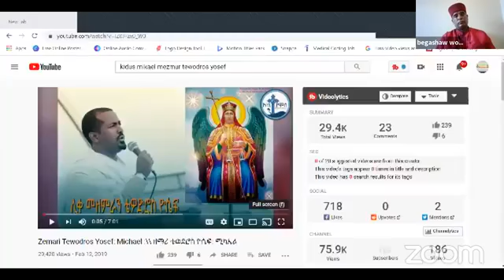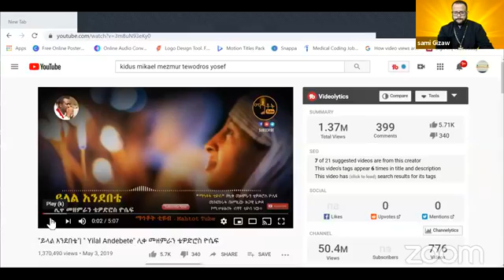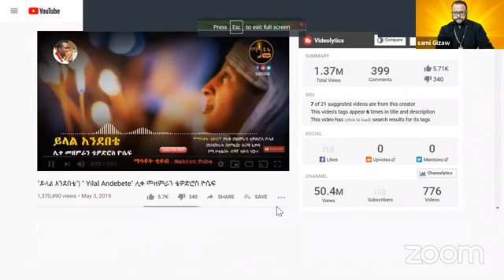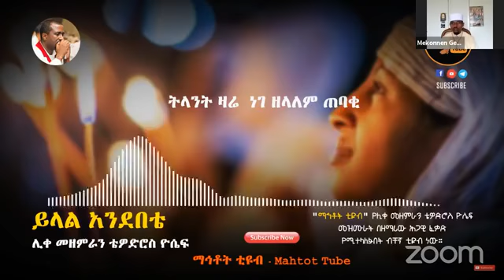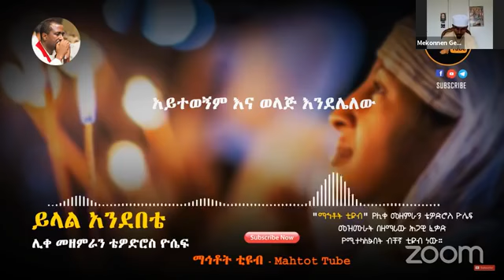የቤተክርስቲያን አስተዳደር እና ወቅታዊ ፈታና ክፍል ፪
በመጋቢ ሓዲስ መኮንን ወልደ ትንሳኤ